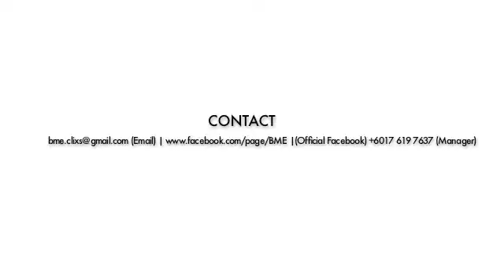Nubhan & Meet Uncle Hussain (MUH) "Pokok" at Semi Final Muzik-Muzik 25th November 2011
Title : Pokok
Artist : Nubhan
Group Band : Meet Uncle Hussain (MUH)
Original Singer : Hazama
Prog : Semi Final Muzik-Muzik 2011 (LIVE at TV3)
Date : 25th November 2011
Video Edit : Syuib Ismail